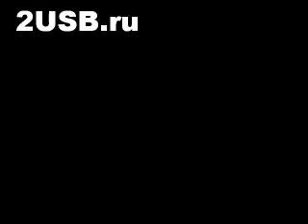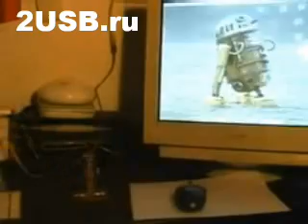USB Steampunk a Flash Drive